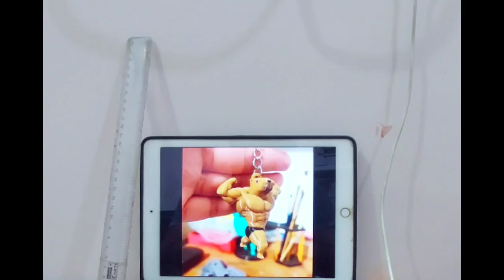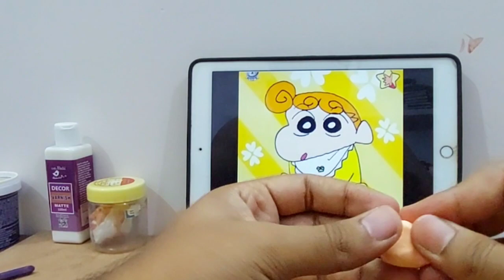How to make Capybara | Polymer Clay | Sculpting Tutorial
my gear
samsung a52:
tools:
smoothing tools:
mic